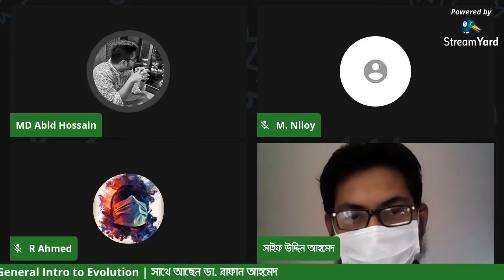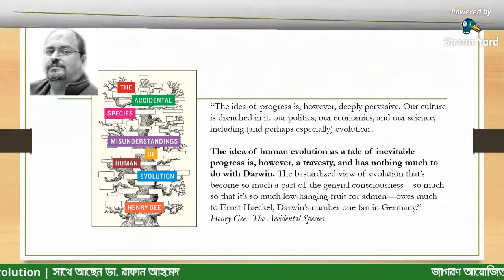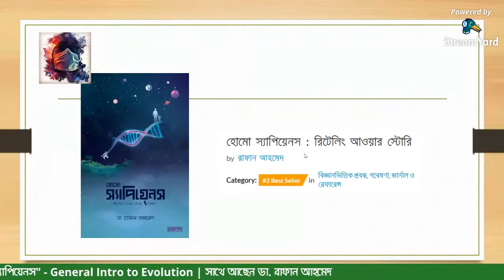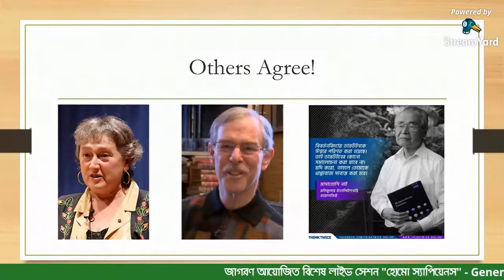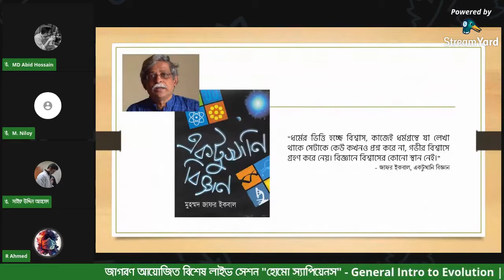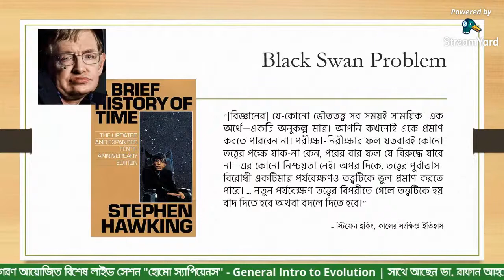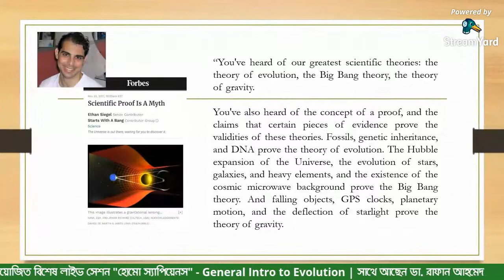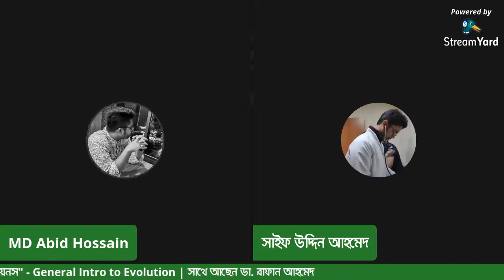General Intro to Evolution - homo Sapiens |Md Abid Hossain |Saif Uddin Ahmed |Rafan Ahmed